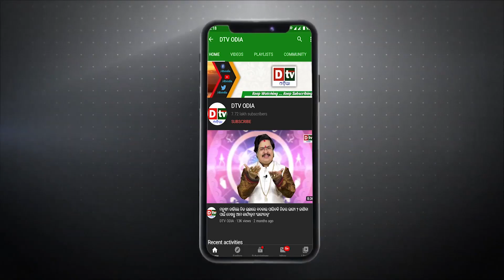ଧୂଳିସାତ ହୋଇଯିବ ଗୁଣ୍ଡା ମାଫିଆଙ୍କର ସରେଣ୍ଡର | Yogi Adityanath | breaking news odisha |dtv odia news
Manish Tiwari, a prize money of 50 thousand of Sultanpur district, surrendered in the court on Monday. He took this step when the police reached his ancestral residence with a bulldozer. A few days ago, his real brother had surrendered in front of SP Jaunpur. Dozens of cases are registered in Sultanpur and Jaunpur in other cases including robbery against both the brothers.

dtv odia,
odia news live,
odisha news,
odia news,
bhubaneswar news,
odisha news,
ଓଡ଼ିଆ news,
odisha lockdown,
odia news,
odisha news
ଓଡ଼ିଆ news
bhubaneswar news
odia news odisha
latest news
odia samachar
oriya news
odia news of today
yogi adityanath
cm yogi adityanath
sultanpur
yogi adityanath sultanpur
yogi adityanath news
yogi adityanath in sultanpur
sultanpur news
yogi adityanath rally
cm yogiadityanath in sultanpur
cm yogi in sultanpur
uttar pradesh cm yogi adityanath
up yogi adityanath
sultanpur latest news
cm yogi sultanpur